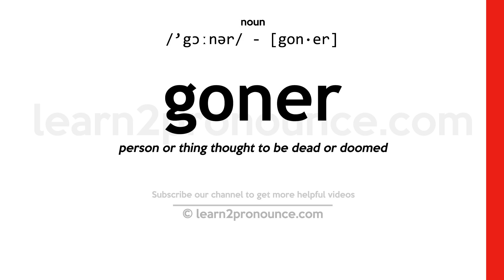Pronunciation of Goner | Definition of Goner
Goner pronunciation | How to pronounce Goner in English?
/`gɔːnər/
Meaning of Goner | What is Goner?
(noun) a person in desperate straits; someone doomed
What is Goner | Goner meaning and definition?